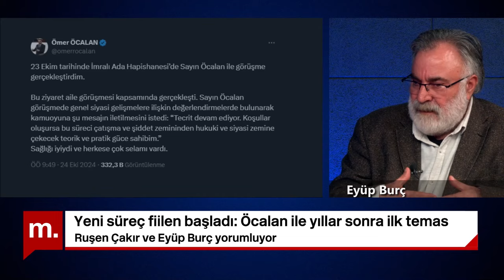Eyüp Burç cevaplıyor: Kandil ile İmralı arasında bölünme yaşanır mı?